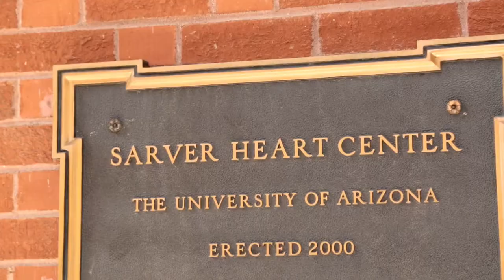My Library: Marvin Slepian